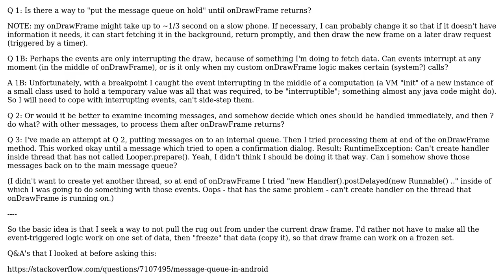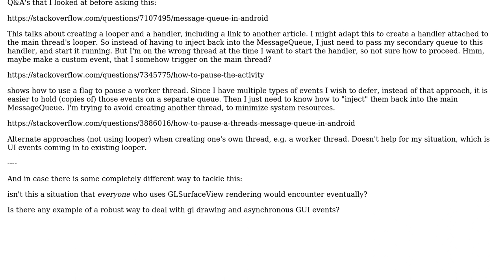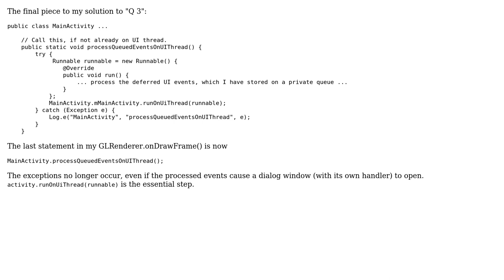Android- How defer main MessageQueue events during custom...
Android- How defer main MessageQueue events during custom GLSurfaceView.Renderer.onDrawFrame(GL10 gl)?

With thanks & praise to God, and with thanks to the many people who have made this project possible! You are responsible for your own actions.